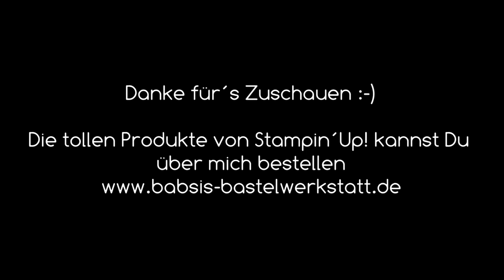Besondere Kartenform - Peek a Boo Karte - Zauberfensterkarte - Stampin´Up! - Apres Ski Karte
Heute habe ich eine gute Idee für eine Peek A Boo Karte oder Zauberfensterkarte. Eine besondere Kartenform zum Thema Hüttengaudi, Berghütte oder Apres Ski, Skifahren. Die ganz genaue Anleitung von Babsi´s Bastelwerkstatt findest Du unter folgendem Video

Ich bin unabhängige Stampin´Up! Demonstratorin und möchte Dir Inspirationen für Deine Bastelkreationen geben. Viel Spaß beim Anschaun und Nachbasteln. :-)

Hier gelangst Du zur Vorlage für die Stanzung der gezeigten Karte

Babsi

Links:
*Adapter für Rekorder und Mikrofon *Speicherkarten